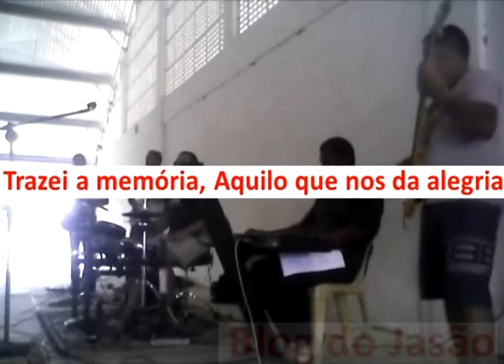Blog do Jasão:"Minhas recordações",feijoada em Ceará Mirim,dezembro de 2013.